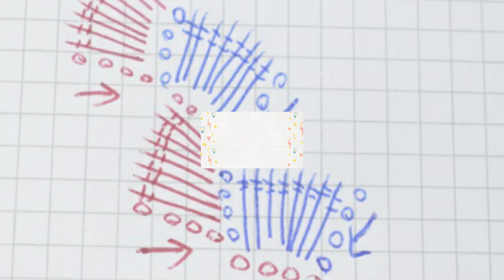Bordo con foglioline a uncinetto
Realizziamo insieme un bel bordo a uncinetto con foglioline, un bordo molto versatile, ideale per rifinire lenzuolini, asciugamani, tende, può essere utilizzato anche come fascetta per capelli, cintura, bretelle etc,
Schema all'interno del video.